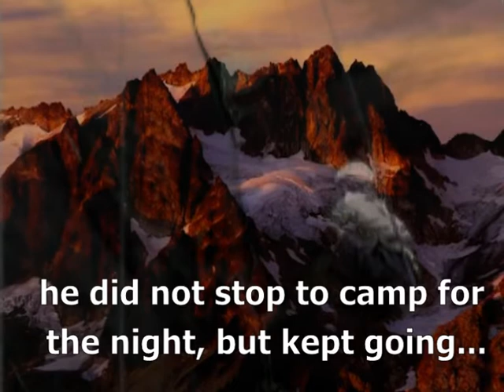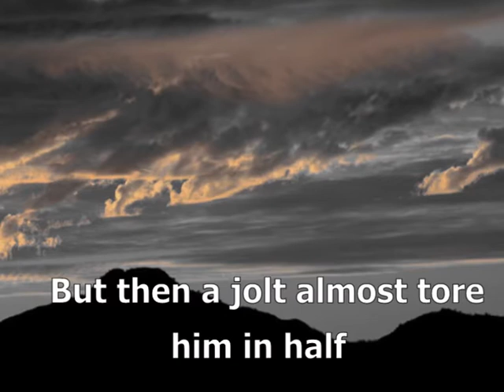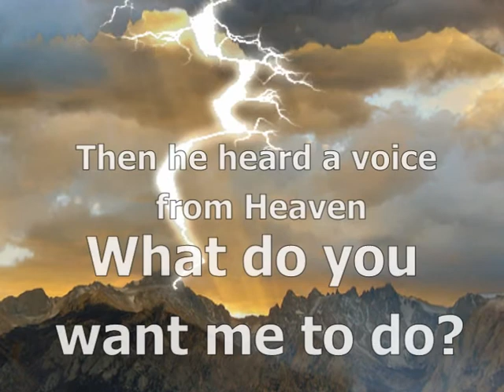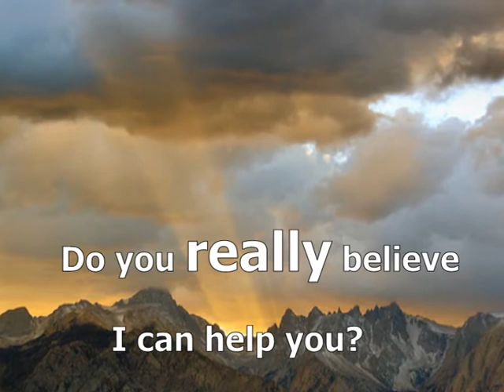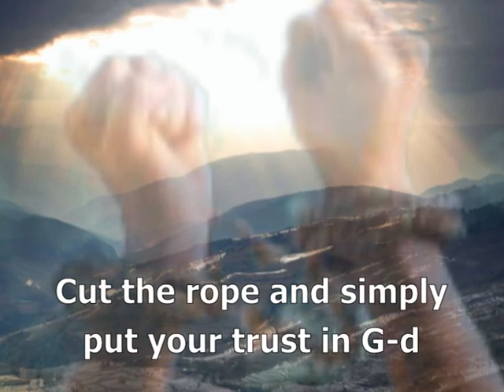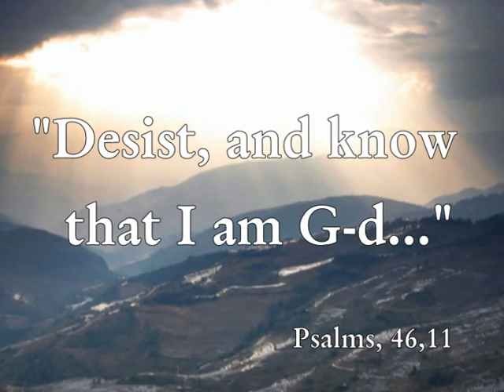The Rope - A Lesson in Faith